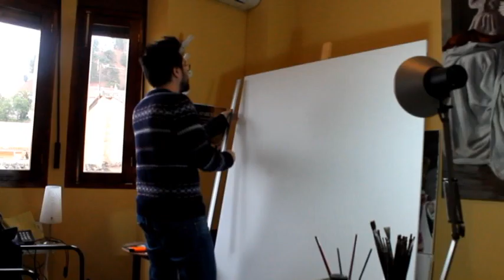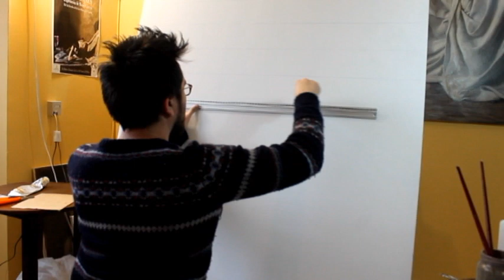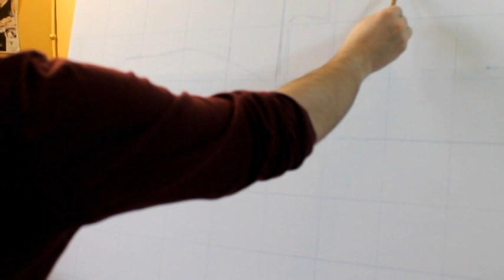BORIS CORREA: Proceso de una obra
Mini documental sobre el proceso de una obra pictórica.